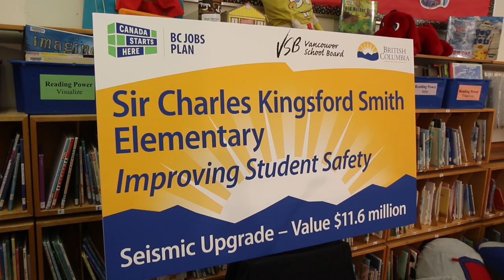Province invests to boost student safety at Vancouver’s Sir Charles Kingsford-Smith school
Students, teachers, and families will see the benefits of seismic upgrades at Sir Charles Kingsford-Smith Elementary with the provincial government’s commitment today to provide up to $11.6 million to the Vancouver School District for the project.

The proposed project includes seismically upgrading 18 classrooms, the library, and the gym with reinforced walls and columns. The project also includes installing an accessible elevator and washrooms for people with disabilities, as well as new storm and water lines. These upgrades will ensure the building is structurally safe from earthquakes and provide students and staff with a more modern and efficient space for years to come.